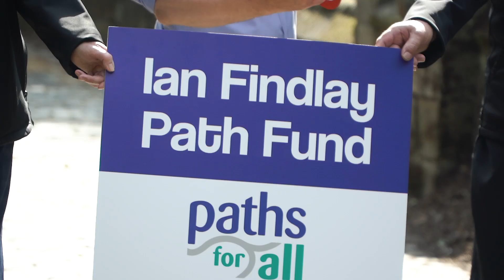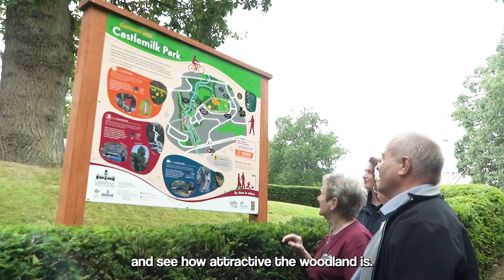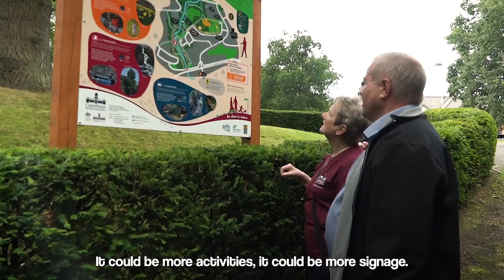Ian findlay path fund now open